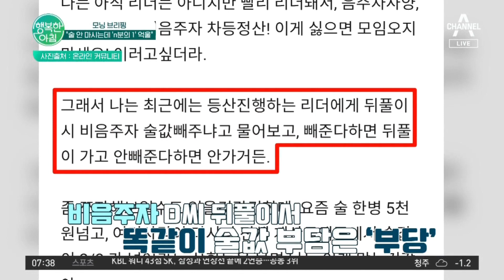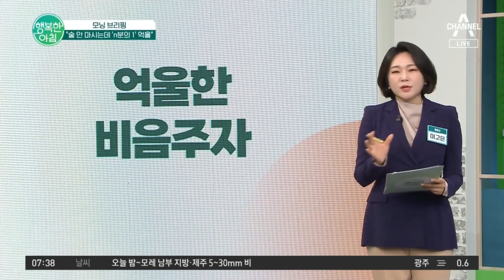'엔빵(?)' 억울해ㅠㅠ 비음주자 뒤풀이 돈 어떻게 나눠야 현명할까? | 행복한 아침 1037 회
모닝 브리핑
＂술 안 마시는데 'n 분의 1' 억울＂